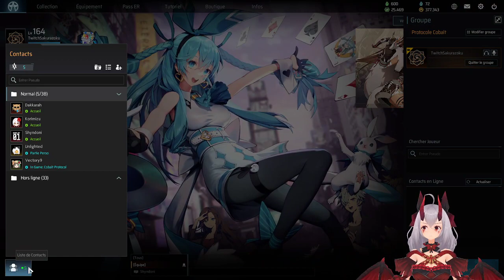Let's go see some Piolo and Axe Jackie POG ?